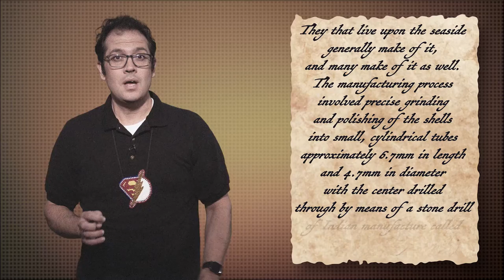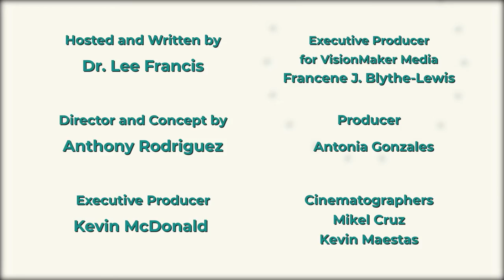Wampum | Indigi-Genius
This week on Indigi-Genius, we're talking about the innovation behind Wampum! Wampum are small beads made using the lustrous Quahog shell by Native people on the Northeastern coasts of North America. The small holes were drilled into the shells approximately 6.7 millimeters in length and 4.7 millimeters in diameter.  In this episode of Indigi-Genius, our host Dr. Lee Francis IV of Laguna Pueblo discusses how these delicate and beautiful beads were made using Indigi-Genius methods!

Host: Dr. Lee Francis
Director and Concept by: Anthony Rodriguez
Executive Producer: Kevin McDonald
Executive Producer for VisionMaker Media: Francene J. Blythe-Lewis
Producer: Antonia Gonzales
Cinematographers: Kevin Maestas & Mikel Cruz
Digital Artist: Lorena Molina
Lead Animator: Faith Perez
Editor: Anthony Rodriguez & Benjamin Yazza
Props: Benjamin Yazza
Acoustic Guitar: Charles Montoya
Native Guy#1: Benjamin Yazza
Commercial Style Voiceover: Gene Grant
Special Thanks to Storyblocks